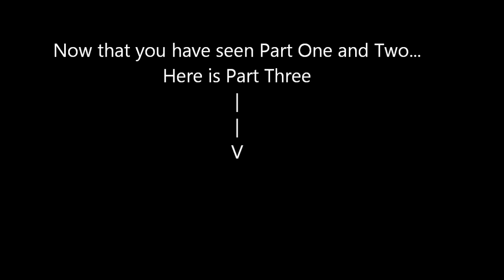Fort Worth Zoo Part 2 (April 6, 2011)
part two of my day at the zoo...